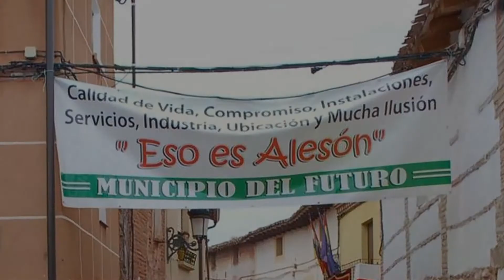Alesón (La Rioja)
Fiestas de Gracias_2015